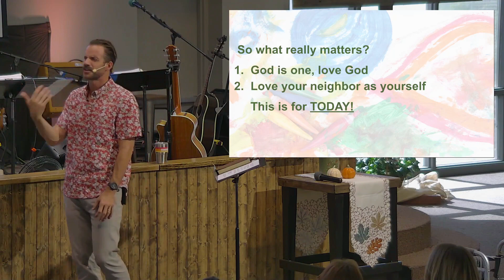Death and Taxes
What's most important?